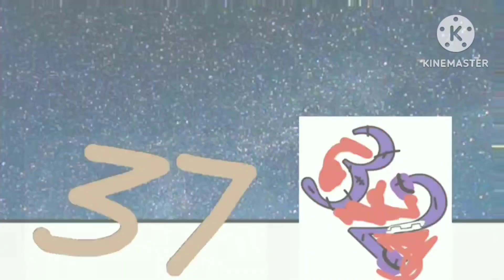Number Lore The Rise Of The Beast Final Part